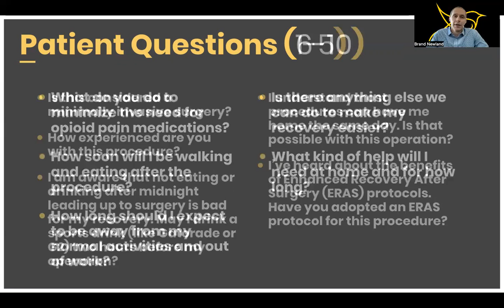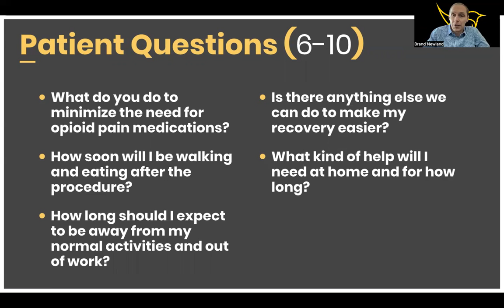Goldfinch Health - 10 Questions for your Surgeon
Be an informed consumer of surgical healthcare and learn exactly what questions you should be asking your surgeon as you consider a procedure. These questions apply to orthopedic surgery, women's health, cancer care and others procedure types.

Find the best, safest experience, and get back to your life as soon as possible!